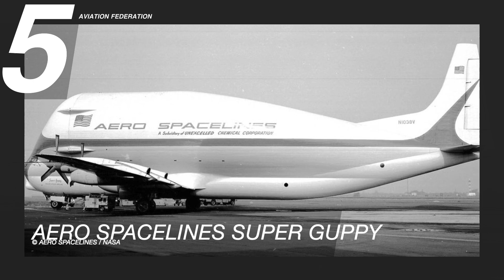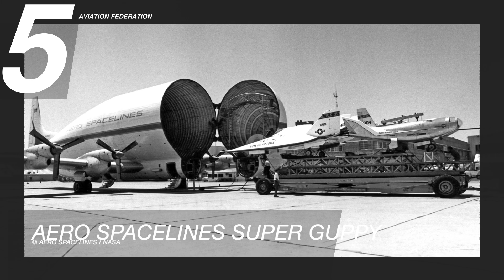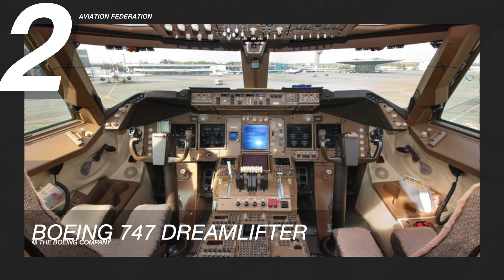Top 5 Biggest Airplanes in the World Aircraft Comparison | Price & Specs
In this episode, we're sharing our list of the biggest airplanes ever built, with a comparison of their program or unit price and technical specifications. Watch until the end of the video to see the biggest airplane on this list!

From custom-built aircraft designed to transport military cargo or oversized parts for new aircraft to double-decker passenger jets that can accommodate more passengers than ever before, these airplanes are all marvels of modern aviation.

EXTRA INFO:

Aero Spacelines Super Guppy
© Aero Spacelines / NASA

Max Speed: 250 kn (460 km/h)
Max Range:  1,734 nmi (3,211 km)
Gross Weight: 54,500 lb (24,721 kg)
Passenger Capacity: up to 200 people
Price: US$ 232 Million

Lockheed C-5 Galaxy / Super Galaxy

Max Speed: 462 kn (856 km/h)
Max Range: 4,800 nmi (8,900 km)
Gross Weight: 840,000 lb (381,018 kg)
Passenger Capacity: up to 80 people
Price: US$ 224.29 Million

Max Speed: 467 kn (865 km/h)
Max Range: 2,000 nmi (3,700 km)
Gross Weight: 471,789 lb (214,000 kg)
Passenger Capacity: up to 250 people
Price: US$ 250 Million

Max Speed: 474 kn (878 km/h)
Max Range:  4,200 nmi (7,800 km)
Gross Weight: 803,001 lb (364,235 kg)
Passenger Capacity: up to 300 people
Price: US$ 261 Million

Max Speed: 460 kn (850 km/h)
Max Range: 8,300 nmi (15,400 km)
Gross Weight: 628,317 lb (285,000 kg)